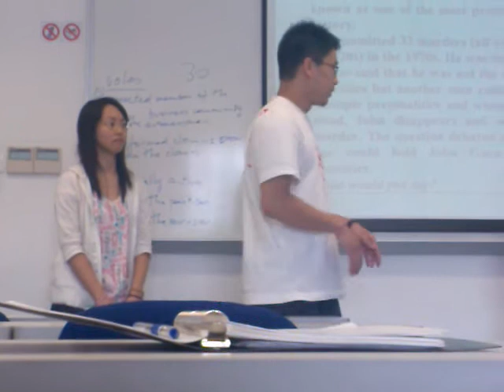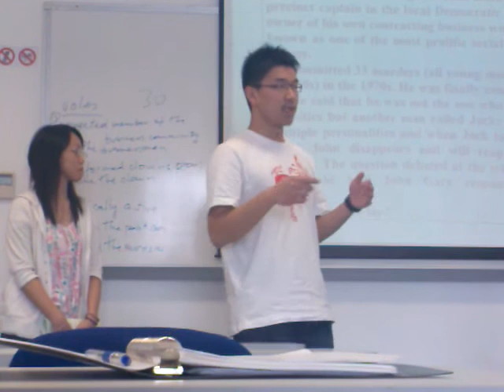哲学课:山不在高，有仙则名；"学"不在深，有"徐"则鸣(2)